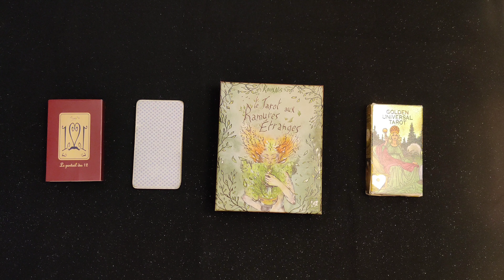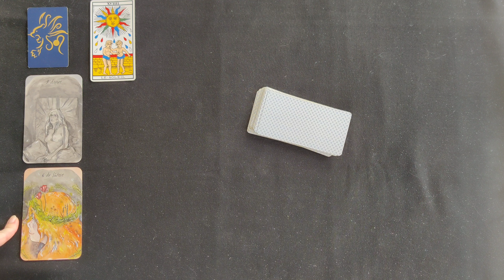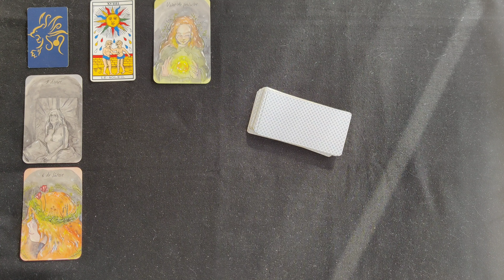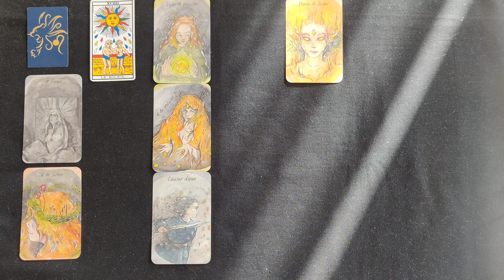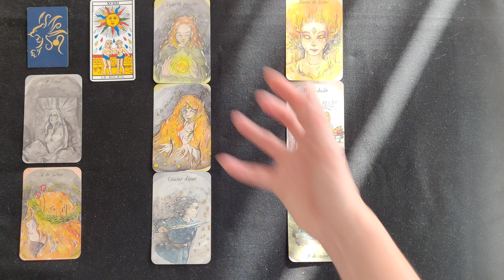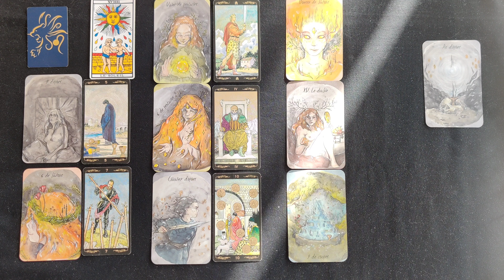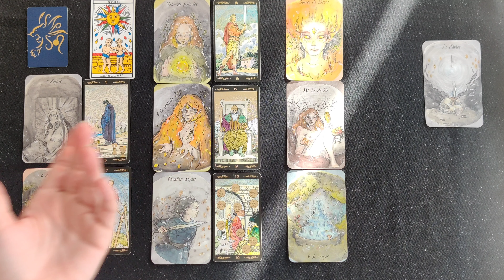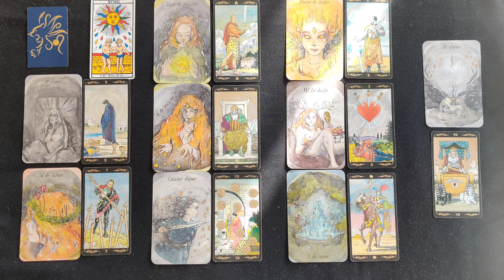Lion ♌ Taroscope Novembre 2022 ♌ Vous y arriverez, ne doutez pas de vous !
Venez découvrir votre guidance générale LION pour le mois de novembre 2022.

Télécharger ma formation Tarot de Marseille et/ou Rider Waite